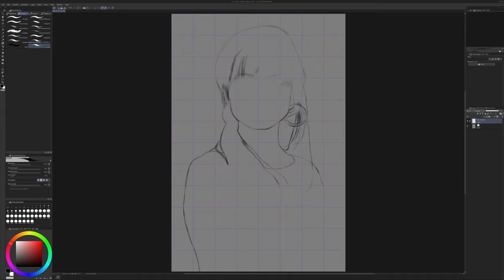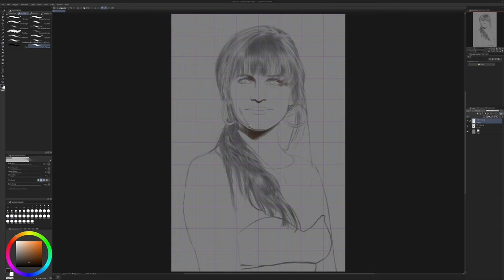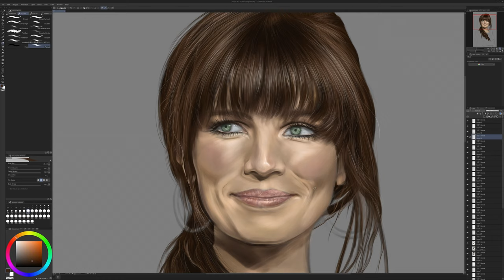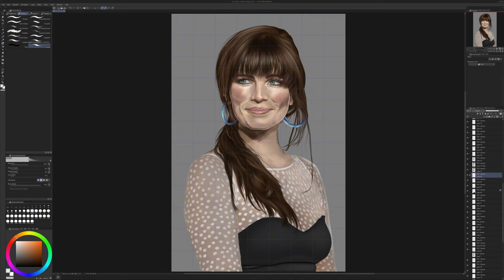Aisling Digital Painting Full Timelapse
Aisling Bea
~15 hours